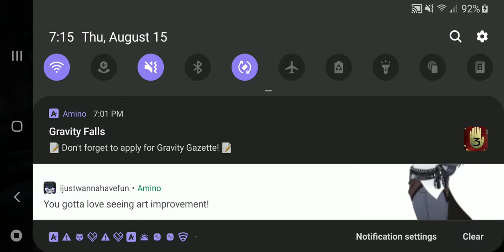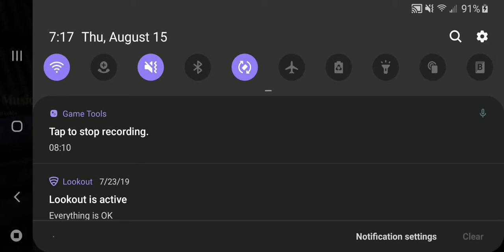Jack new (Cool/Creepy/Scary) Skin! {Identity V{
Tumblr: dragongirlcospayer and dragongirlartist Amino: DragonGirlArtist: Warriors, Pokemon, Pokemon Go, Pokemon Duel, Homestuck, Overwatch, OneShot, Undertale, Off, NitW, Pakka Pets, Identity V, PDPTS, MHS, FNaF, BaTIM, Dragalia Lost, Creepypasta OC Haven, |-CreepypastaTM-|, Team Skull, Dream Daddy, VR Chat, Anime and Manga, Blue Exorcist, Black Butler, Panty and Stocking, Miraculous, Villainous, Invader Zim, Johnny The Homicidac Maniac, Gravity Falls, Rick and Motry, SVTFOE, Steven Universe, Zootopia, Aggretsuko, Superintendent, Arts and OCs, Sans' FanGirls,  Furry, Dinosaur Plant, Horror Twitter: DragonGirlACG Instagram: DragonGirlArtistCosplayerGamer DeviantArt: DragonGirlArtistCG (Identity V ID: 3963006)